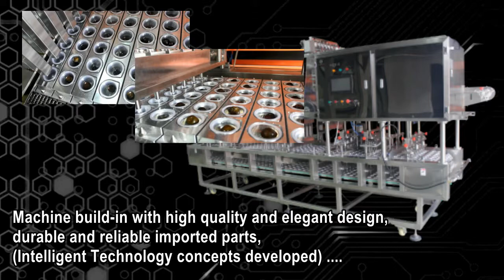Automatic Horizontal Form Filling and Sealing Machine - HSY-HZF06C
Design for packing snack and tiny goods type (e.g. Jelly, candy, etc.) Versatile functionality and high performance of packing machine, producing cup filling type packing method, in result of producing high quality of goods packing product